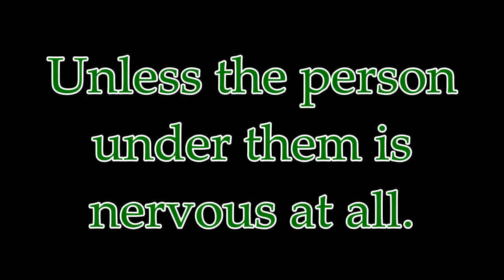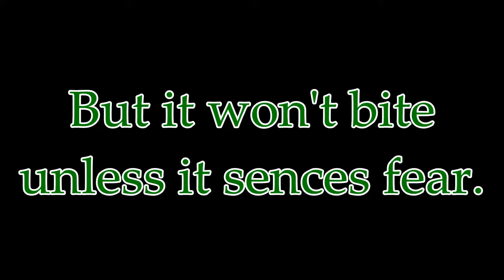The Tarantula Song